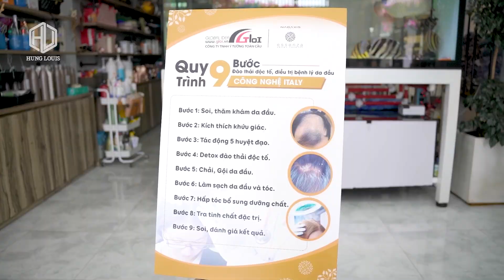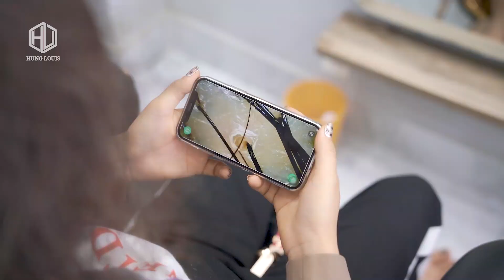Hung Louis - Uốn Tóc Hùng - Thăm Khám Da Đầu, Nuôi Dưỡng tóc khỏe, tóc đẹp